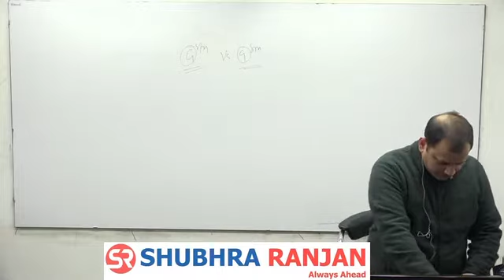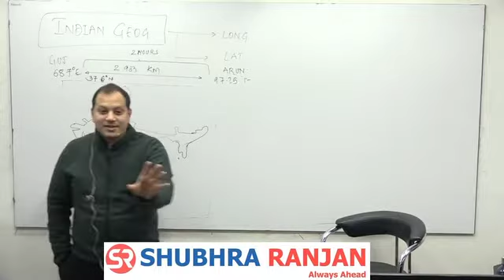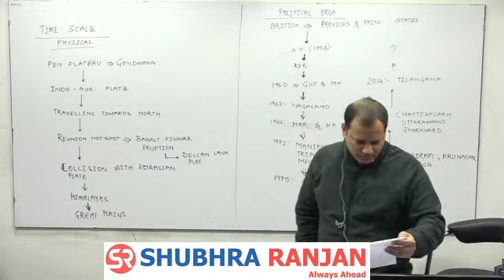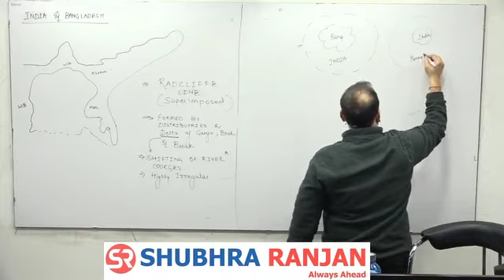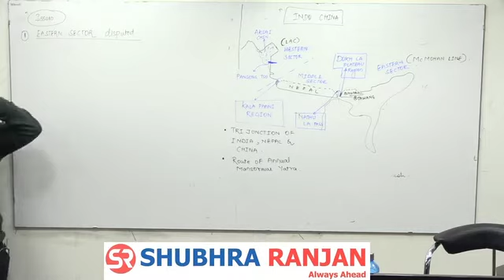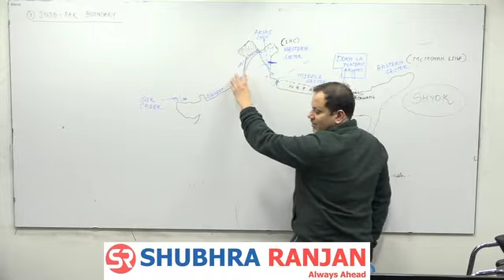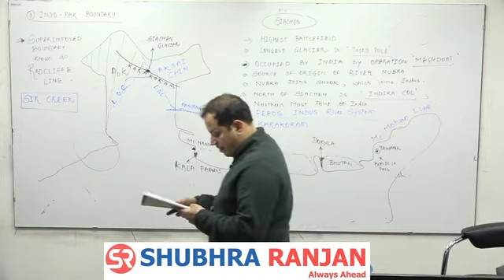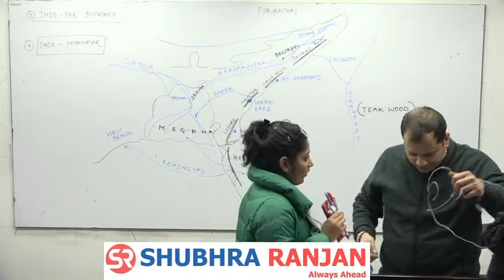25 hrs 1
INDIAN GEOGRAPHY/QUICK REVISION 25 HRS